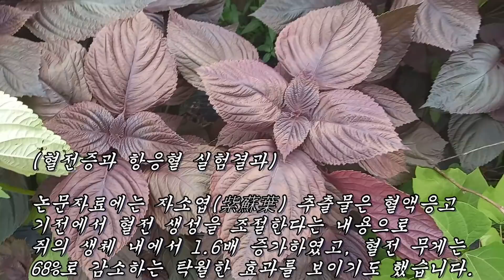삼겹살과 초밥에 이것을 싸서 먹으면 식중독과 암세포가 사라지고 머리털을 새로 자라나게 해준다.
탈모, 식중독, 위염, 장염, 동맥경화, 고지혈증,
지방제거, 다이어트, 시력증진, 항암효과